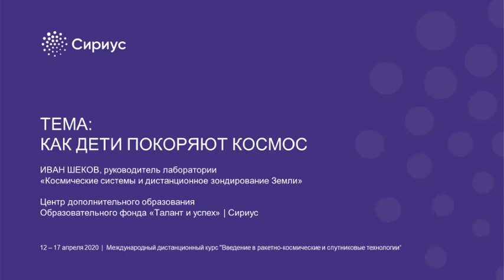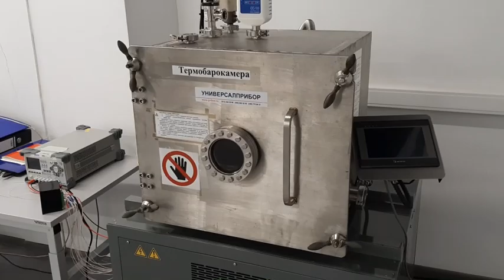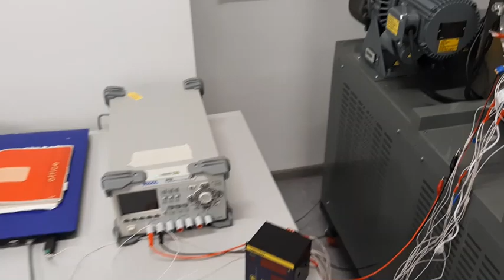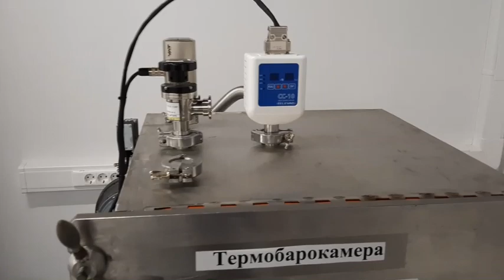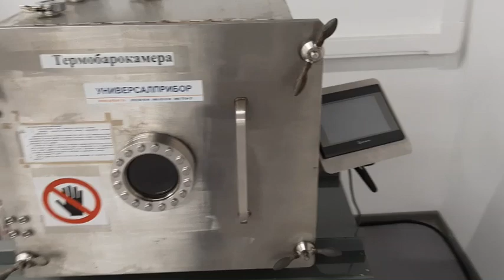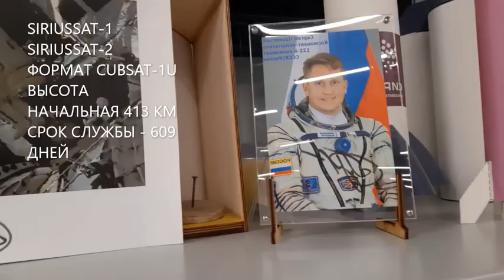Ivan Shekov - How children conquer space - educational technologies for teaching Space disciplines.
Ivan Shekov
Head of the "Space systems" laboratory of the project laboratories Department of the "Talent and success" Educational Foundation, coordinator of experts of the "Big challenges" program and all-Russian project competitions.

Ivan will share Sirius educational technologies for teaching schoolchildren and students Space disciplines.

Take a tour over the "Space systems" laboratory in Sirius with Shekov  Ivan

And take part in creative competition and a short master-class in collage technique on the theme of cosmonautics